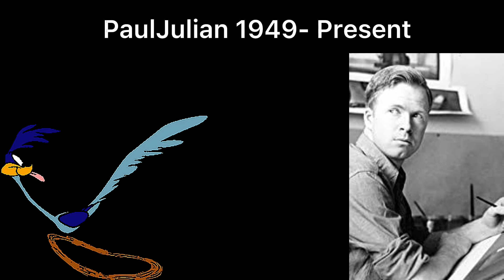RoadRunner Voice Evolution